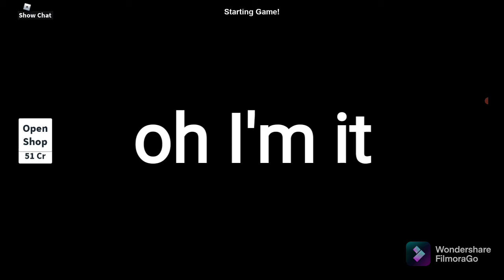me playing hide and seek extreme in roblox